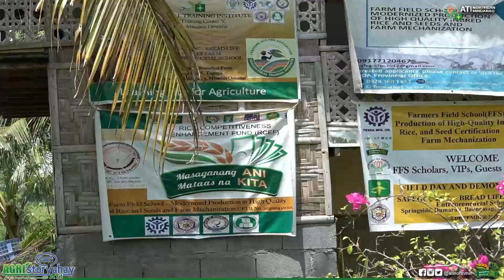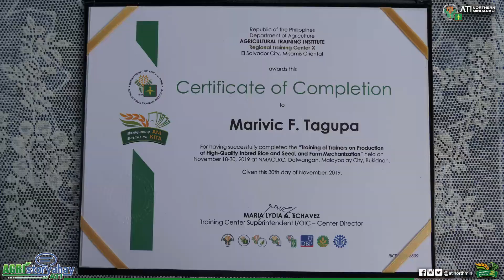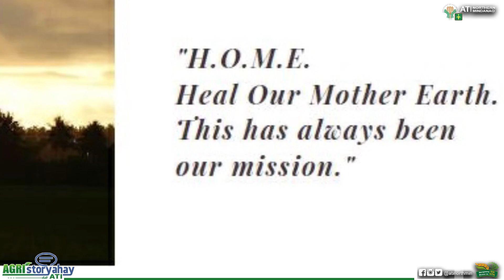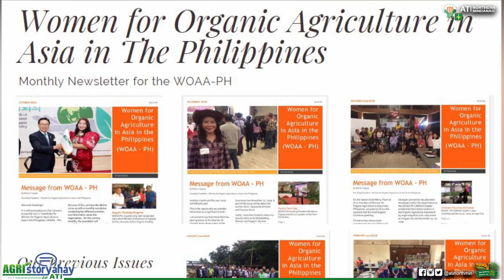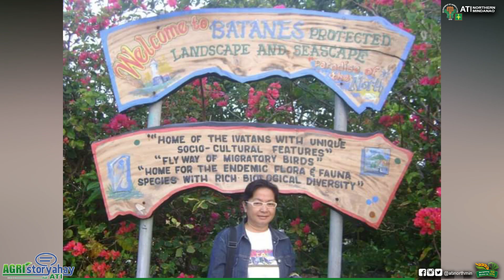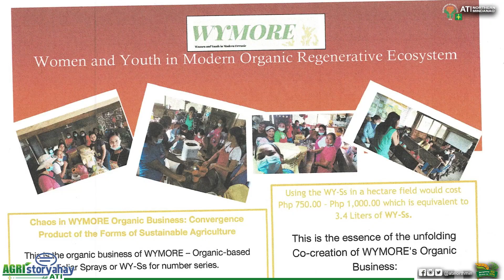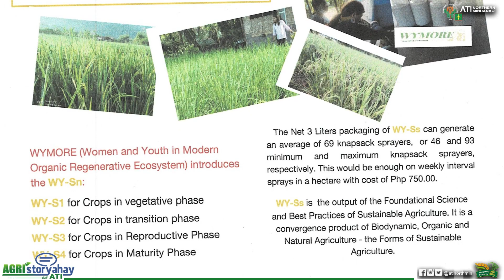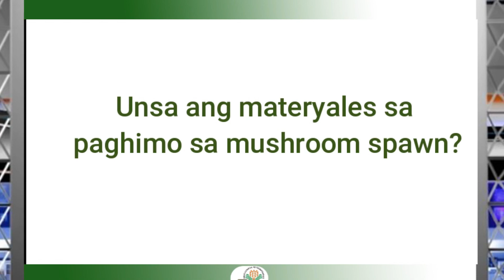Agristoryahay sa ATI Webinar Series Season 2: Women in Rice